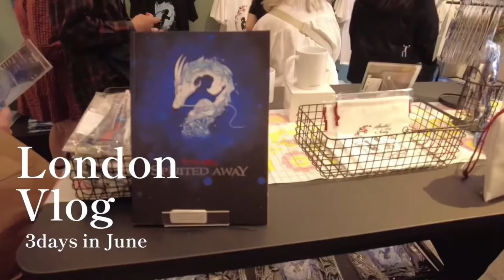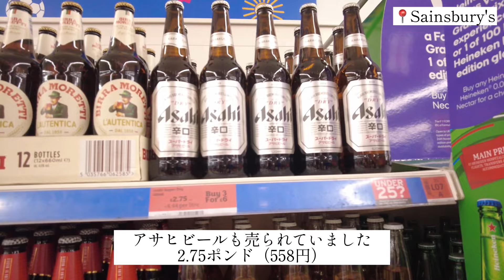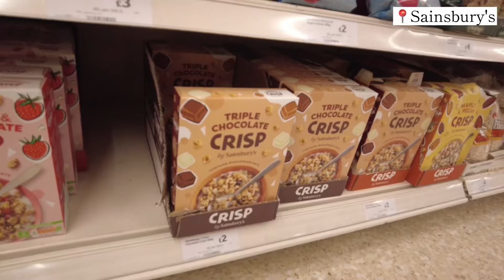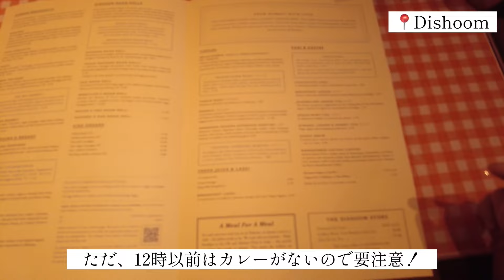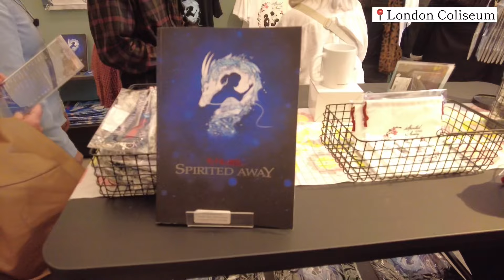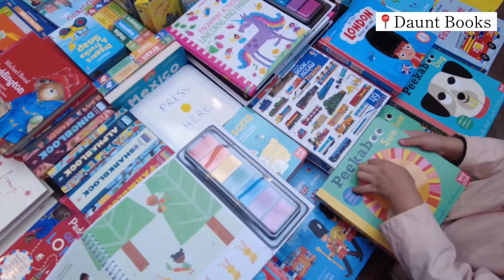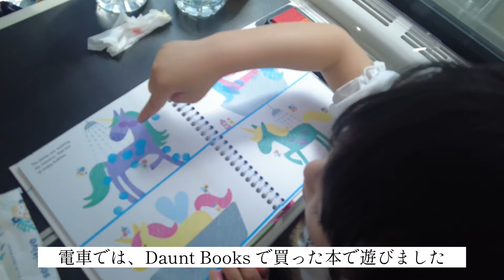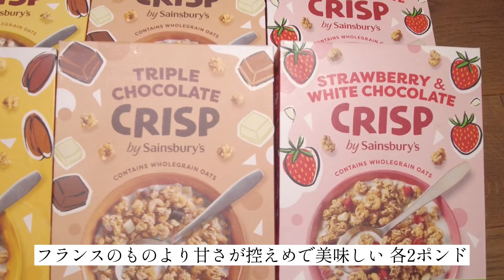【London Vlog🇬🇧】パリからロンドン2日目🇫🇷🇬🇧美味しい食べ物や、可愛い雑貨、そしてロンドンで千と千尋の神隠しの舞台を堪能🎭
パリからロンドンの旅2日目、3日目です✨
リバティデパートがすごく可愛かった…
なんと言っても千と千尋の神隠しの舞台を見ました！最高でした！